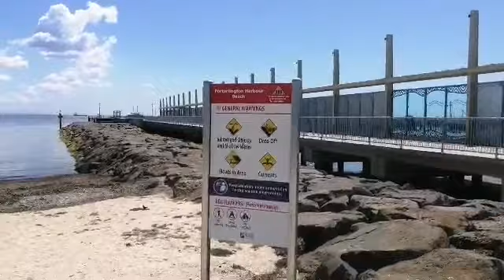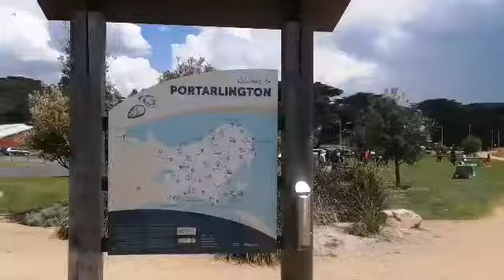Portarlington | Victoria | Fishing | Australia